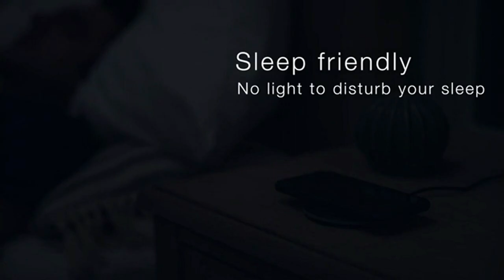Best wireless charger for iPhone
Yootech Wireless Charger,10W Max Fast Wireless Charging Pad Compatible with iPhone